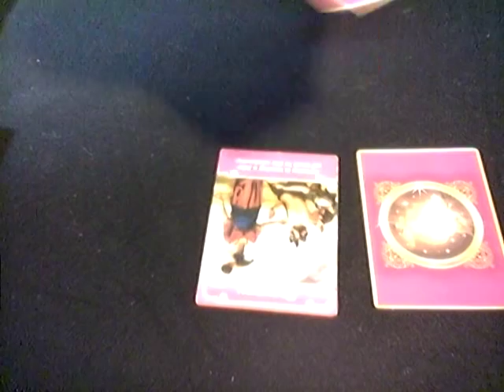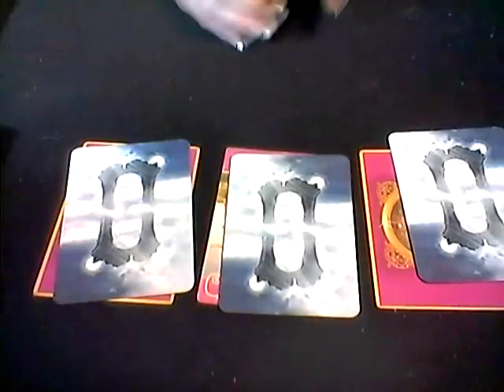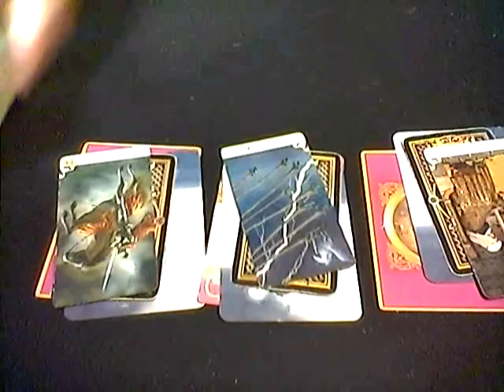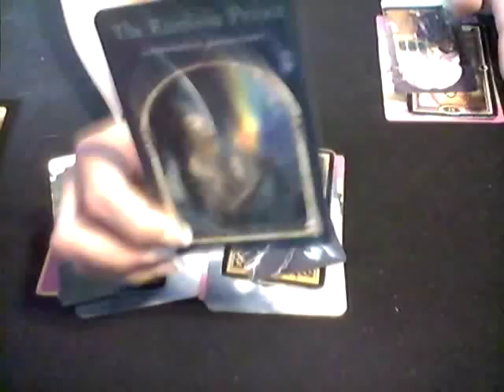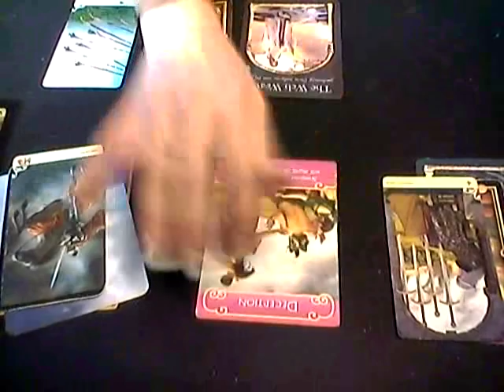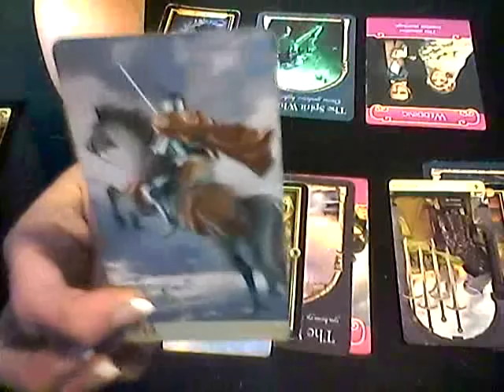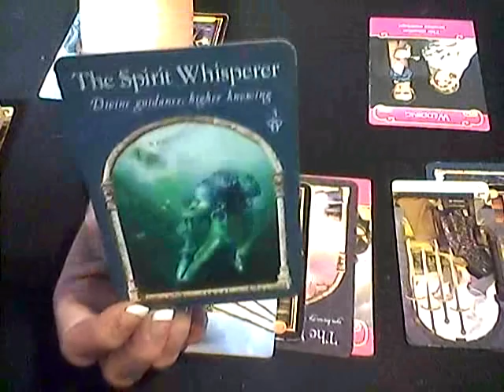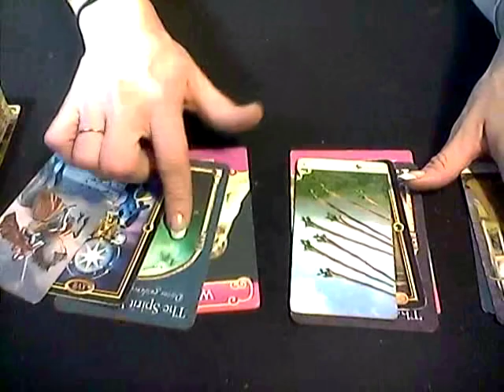EARTH SIGNS*Whats happening in love? JULY 16-23RD, 2018